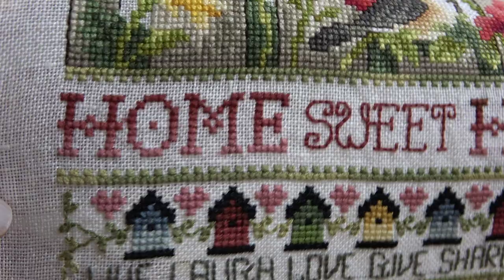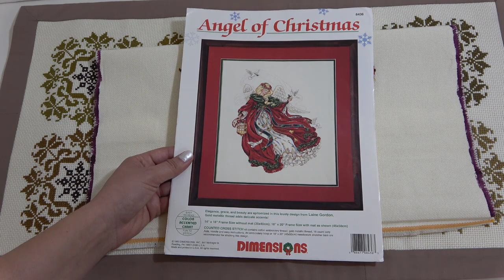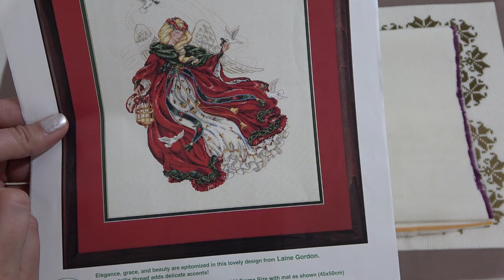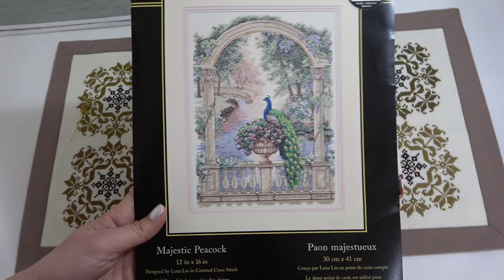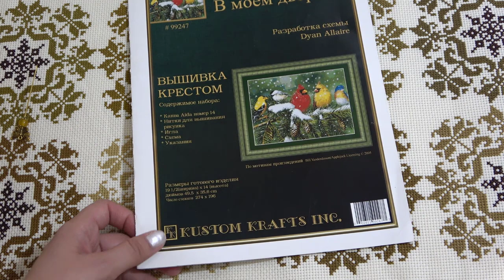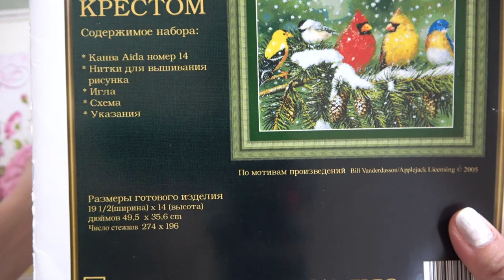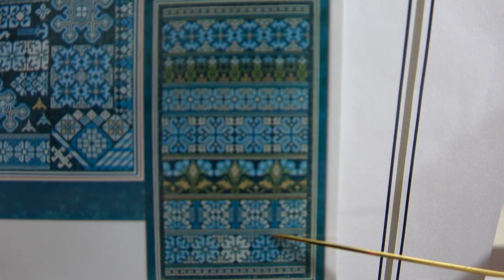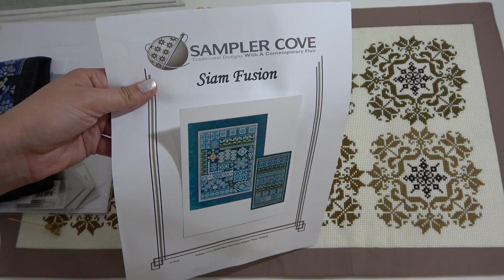Финиши, Старты, Много процессов/Вышивка крестом/Хардангер/Апрель - Август 2023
1. Дорожка - ХАРДАНГЕР (150*48см)
2. Stoney Creek "Home Sweet Home"
3. Оформление вышивки в текстиль
4. Sampler cove /Siam sempler
5. Риолис "Поцелуй"
6. Дименшенс "Фредерик Литератор"
7. Кастом Крафтц "В моем дворике"
8. Dimensions Angel of Christmas 8436
9. Персефона MD127 Persephon от Мирабилии